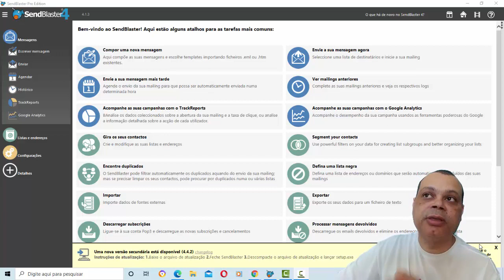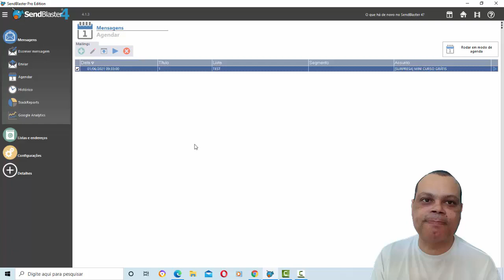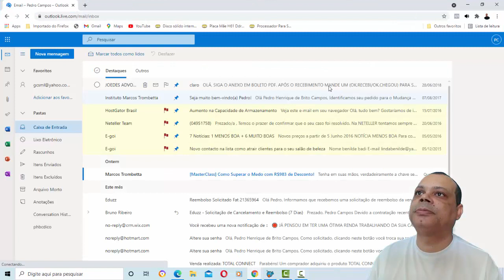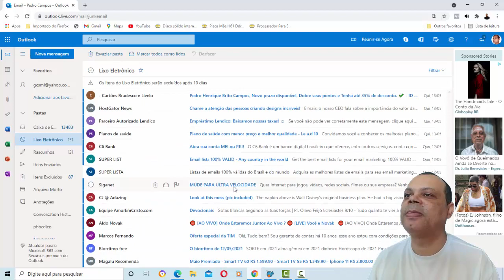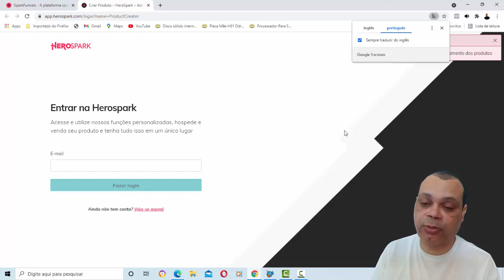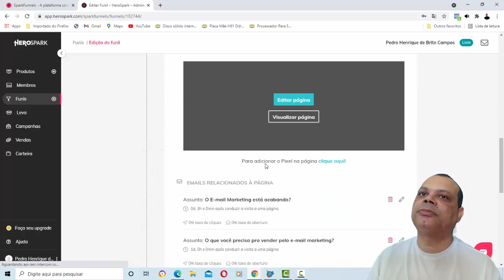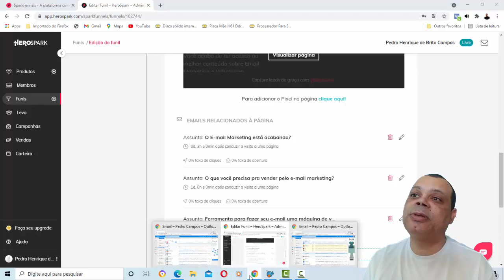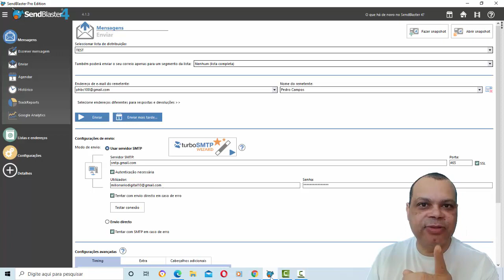MÊS DO E MAIL MARKETING | Prós e Contras de Campanhas automáticas e do Sendblaster